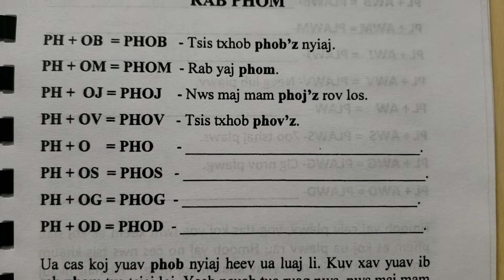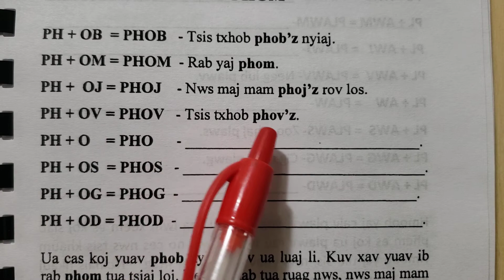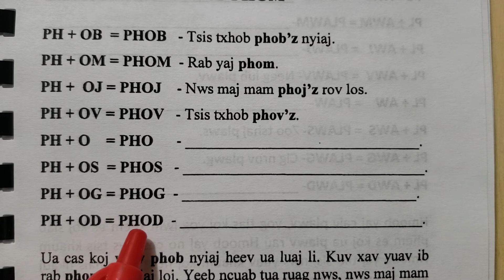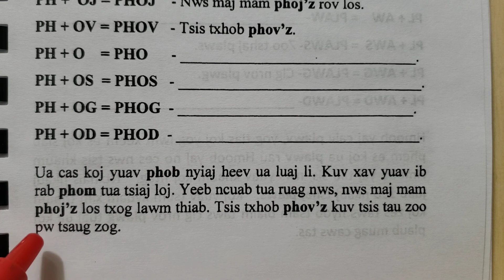Blooj 46 tshooj 2/18 rab phom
Kawm ntawv hmoob las tees blooj 46 tshooj 2 sob kawm 18 rab phom